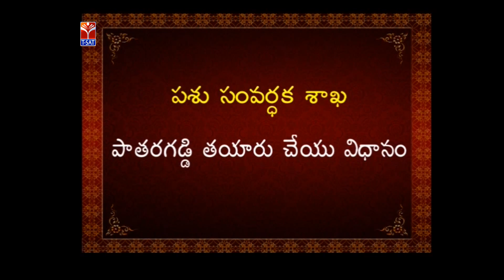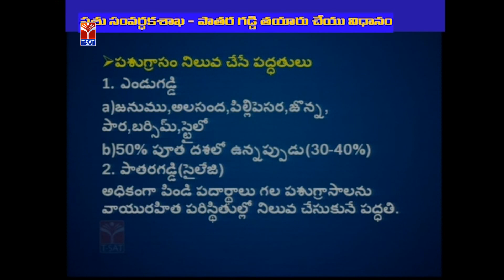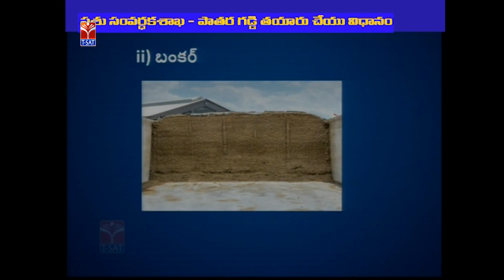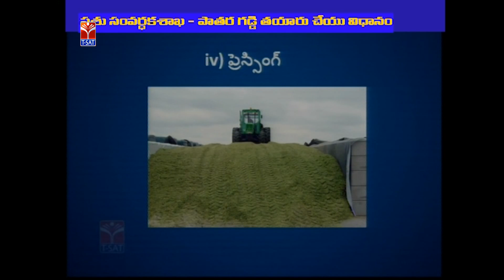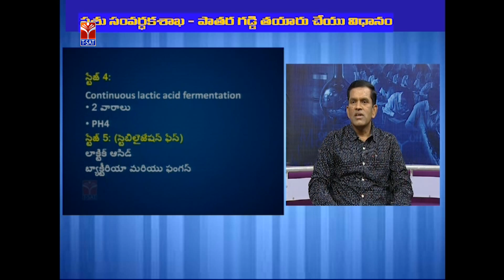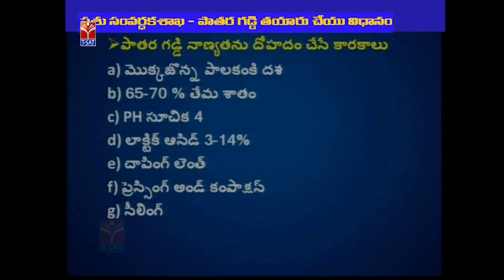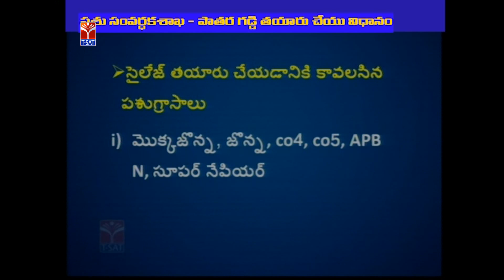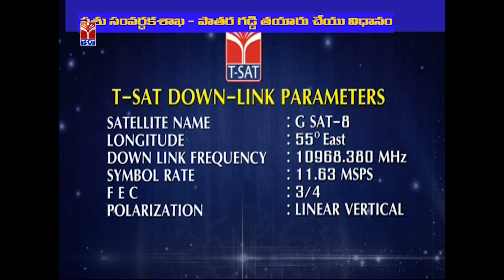T-SAT || Rythu Mitra || పశు సంవర్ధక శాఖ - పాతరగడ్డి తయారు చేయు విధానం || DR.M.Chendra Reddy